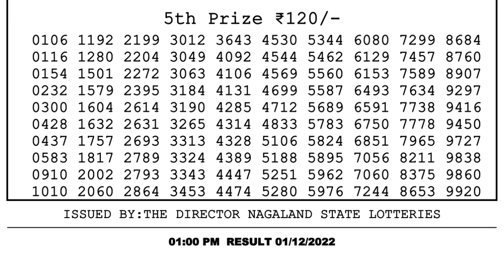🔴Dear Lottery Sambad Live 1pm today 01.12.22 Nagaland State Lottery Result